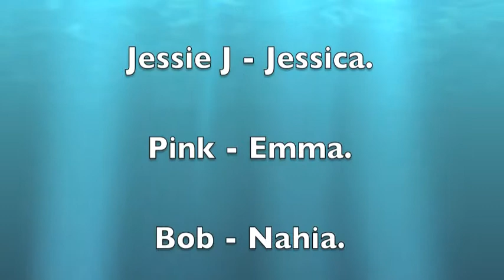Muppet Idol!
Jessica, Emma, Nahia & Shannon present their version of Muppet Idol-they wrote the script, made the puppets and backgrounds, acted & sang, filmed & made the movie...and were dead keen to have it on you tube!